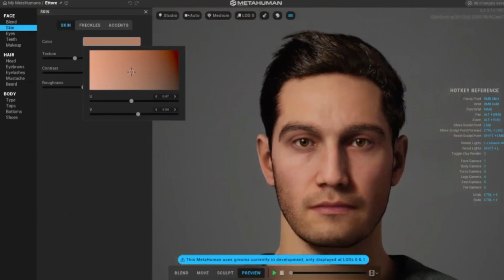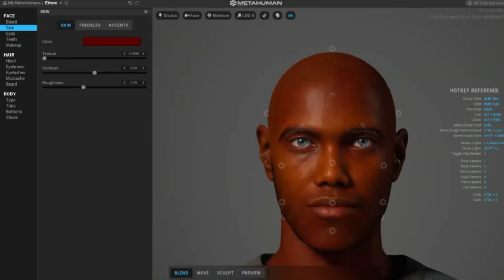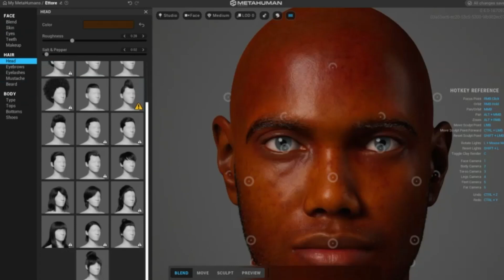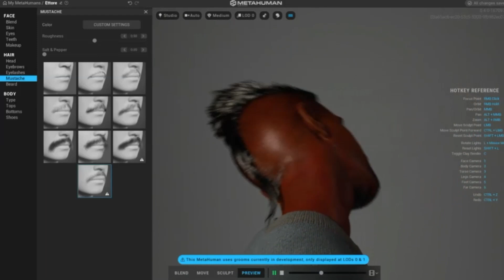CURSO DE METAHUMNA CREATOR PARA PERSONAGENS 3D ANIME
ACESSE O CURSO COMPLETO E GRATUITO DE CRIAÇÃO DE PERSONAGENS ANIME 3D COM METAHUMAN CREATOR SEMANALMENTE NOVAS AULAS ;)

Você aprenderá neste curso passo a passo como criar seu próprio personagem 3D anime com o Metahuman Creator da Epic Games. Vamos fazer o Download do Meta Human Creator da Epic Games.

Aprenda a criar animações realistas com o Metahuman Creator.

Através da ferramenta Metahuman Creator e sem precisar de nenhum conhecimento você conseguirá criar personagens 3d com animação de diferentes etnias, biótipo, idade, idade, altura, e com diferentes figurinos, tudo isso para tornar o seu projeto, a sua maquete eletrônica mais atrativa.

Sim será possível criar diferentes tipos de seres humanos com a ferramenta Metahuman para animações anime através da Unreal Engine.

Também será possível através de um aplicativo captura a movimentação facial do seu rosto e aplicar no Personagens com um único clique.

Sim agora seus projetos poderão ter modelos 3d representando pessoas no seu projeto anime como também você poderá utilizar de dos personagens para interação e/ou presença virtual no seu projeto.

A Ferramenta Metahuman é extremamente poderá e também possibilitada além da captura facial a captura da sua voz para aplicar nos seus personagens 3d, afim de que a sua maquete eletrônica ganhe em realismo.

[ Foto realismo na visualização 3D ]
Para os arquitetos, é importante visualizar o projeto de uma casa ou edifício em seu cenário futuro, não apenas de forma isolada. Isso pode servir para uma apresentação atraente, mas também para verificar relacionamentos em um contexto real ou para apresentar o output ao cliente, que imediatamente tem uma ideia do resultado.

[ Fotogrametria na arquitetura ]
RealityCapture transforma facilmente conjuntos de fotos comuns em modelos 3D foto realistas e precisos. Fotos do solo, varreduras a laser ou imagens de drones, tudo isso ajuda a transformar uma ideia em visualização final mais rápido do que nunca.

Quer se trate de um projeto de desenvolvimento urbano onde um levantamento detalhado do terreno é necessário ou uma apresentação de um monumento onde a documentação de base é necessária, a fotogrametria pode ajudar a alcançar o resultado desejado.

CANAL DE ANIMES COM CURSOS ONLINE, CURIOSIDADES, NOTÍCIAS E ANÁLISES.

O CANAL CAMALEÃO ANIME É O PRIMEIRO CANAL NO BRASIL QUE ENSINA A FAZER ANIMES PROFISSIONAIS PELO FATO DE O CANAL SER FEITO POR UM ESTÚDIO ANIME.

A CAMALEÃO ANIME É UM ESTÚDIO DE ANIMAÇÃO ANIME QUE ENSINA FAZER ANIMAÇÕES ANIME NO ESTILO JAPONÊS.